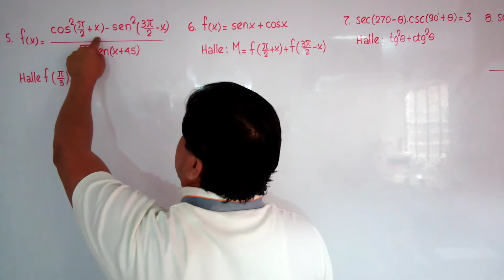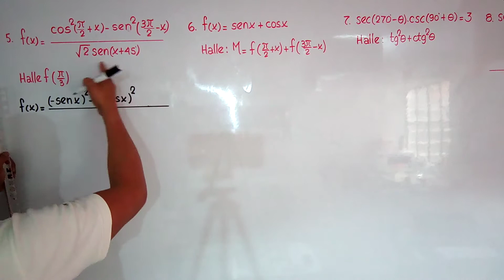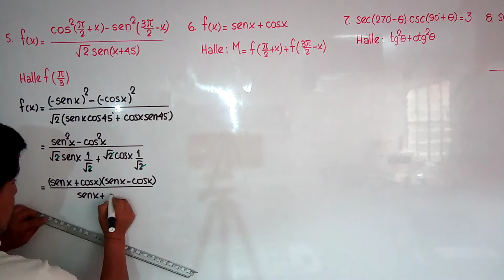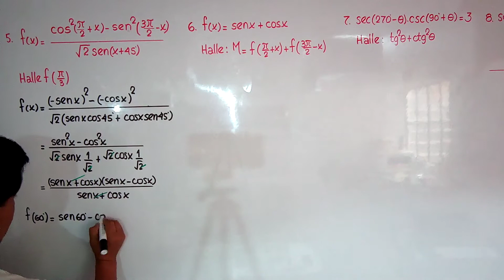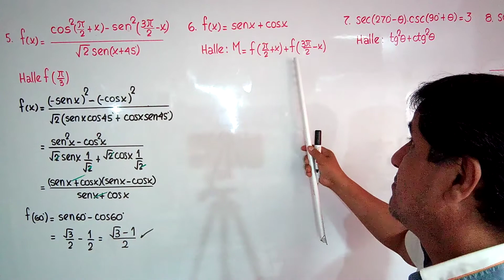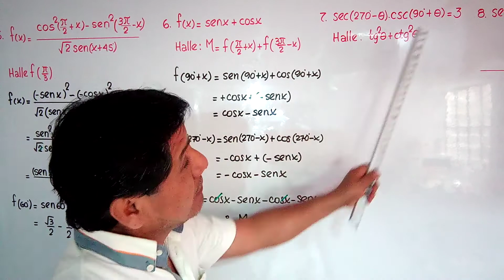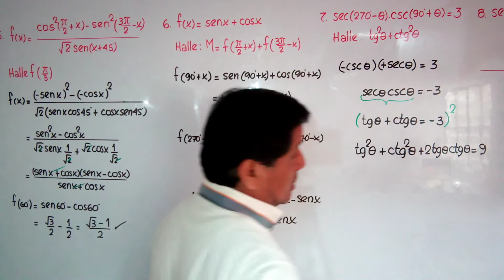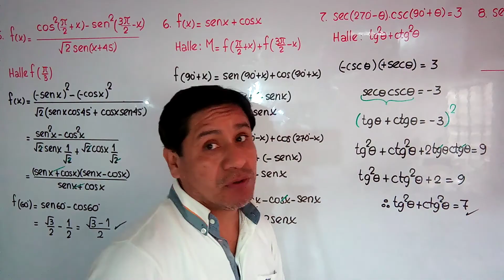REDUCCIÓN AL PRIMER CUADRANTE II /Parte 03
Problemas de nivel intermedio